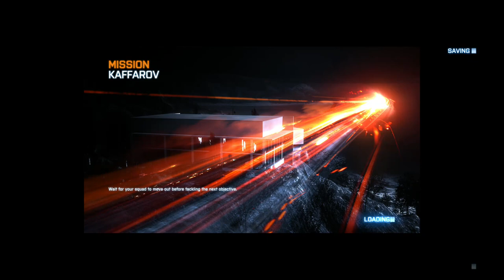Battlefield 3 Ep 5 enemy dead = fly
had to do something at the end so that's it for now